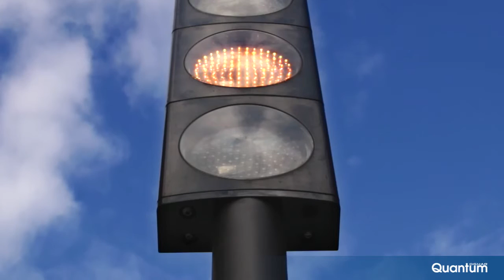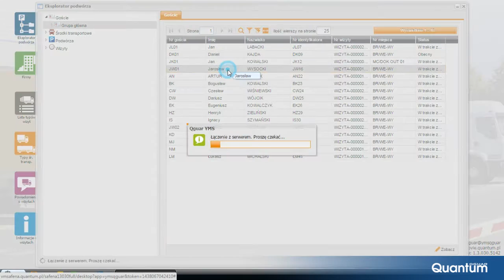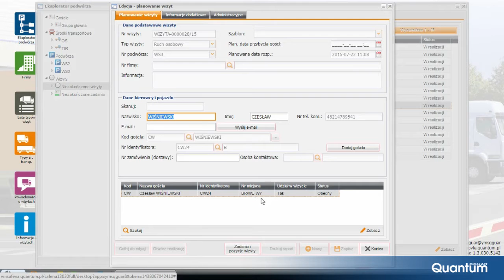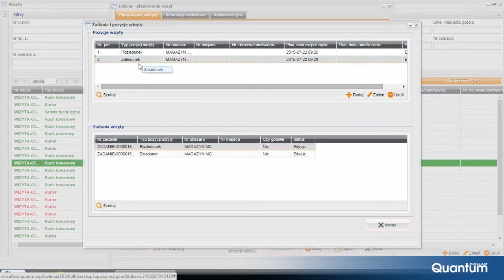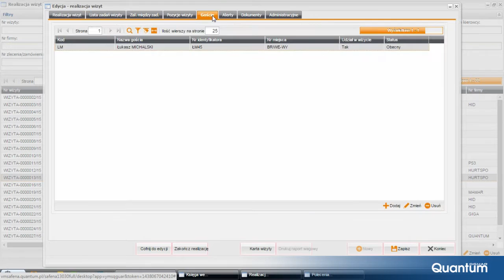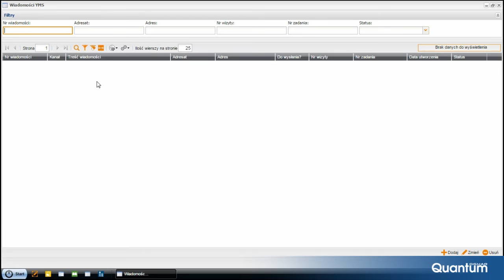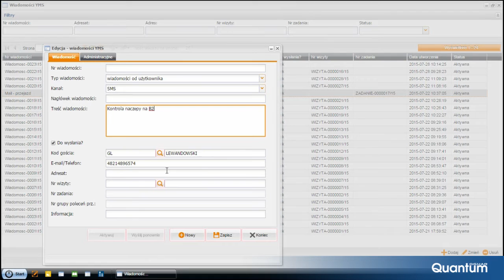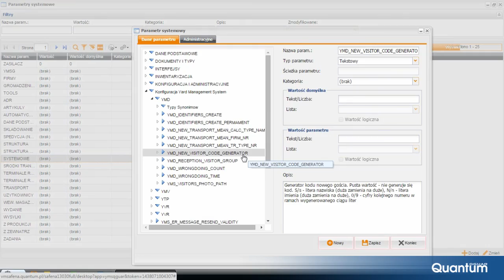System YMS - zarządzanie podwórzem - QGUAR YMS tutorial PL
Qguar YMS tutorial.
Qguar Yard Management System.

Qguar YMS to między innymi:
- zarządzanie otoczeniem zakładu i podwórzem;
- zwiększenie bezpieczeństwa;
- efektywne wykorzystanie otoczenia zakładu;
- zarządzanie ruchem pojazdów i pieszych;
- zarządzanie portiernią i parkingiem;
- optymalizacja rozładunku i załadunku na rampach.
- zmniejszanie spiętrzeń w harmonogramie dostaw.